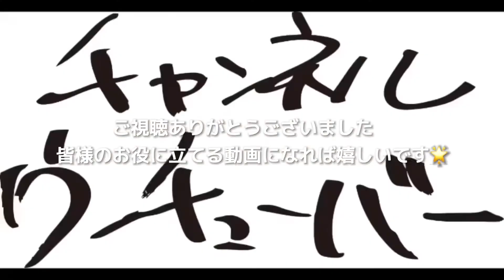①⑤ショートコンビネーション集！